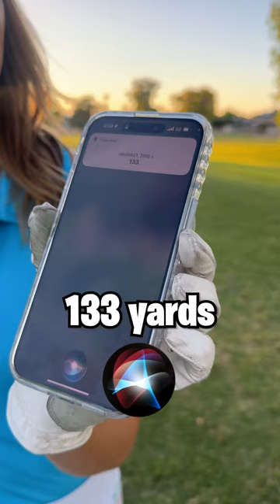She Gets To Tee Off From Where?? (Siri Golf)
We let our iPhone choose our golf fate!! Picking a random number to choose our Teebox.